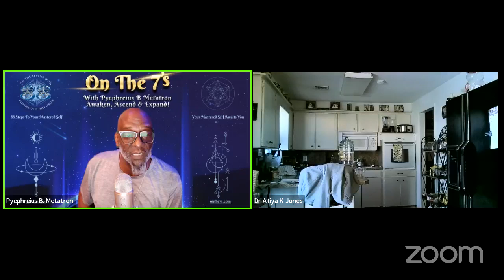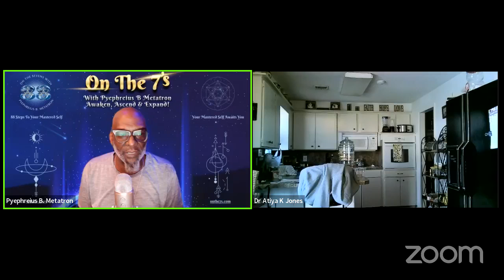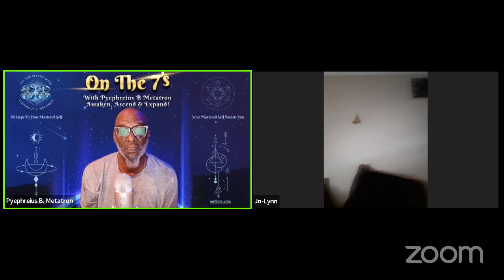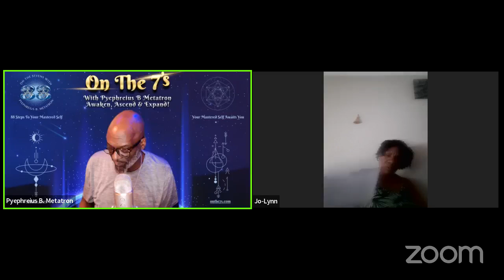On The 7's: Episode 75-Hidden Obstacles One Through Four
Your Soul's Journey Through Spiritual, Physical, Mental, Emotional, Intellectual, Financial & Sexual (Inter-Personal) Awakenings, Ascensions & Expansions!